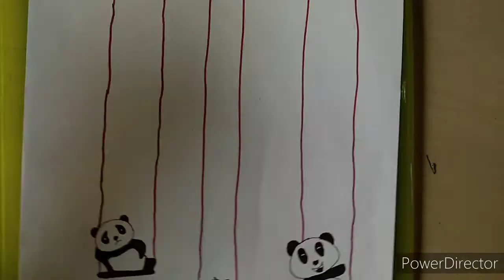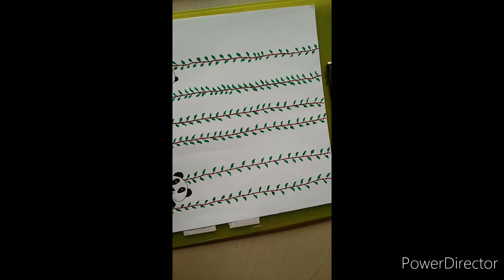How to draw a panda on swing drawing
How to draw panda on swing drawing||panda drawing
Easy panda drawing tutorial in 2.45 minutes. learn how to draw panda easy step by step

easy panda drawing for beginner

support me.